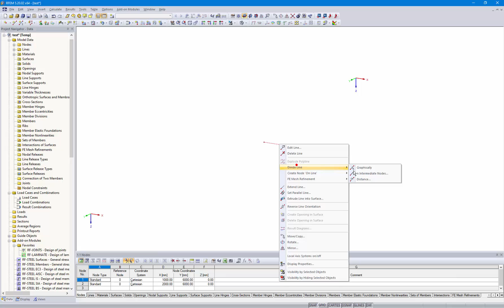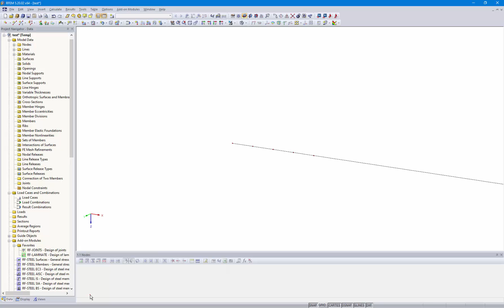[EN] [EN] FAQ 003546 | Я хочу очень мелко разделить линию, но с помощью функции ...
Вопрос:
Я хочу очень мелко разделить линию, но с помощью функции «Разделить линию → Шаг» можно в качестве минимального значения задать только 0,5 мм. Как избежать данной проблемы?

Ответ:
Дело в том, что функция «Разделить линию → Шаг» имеет неизменный минимальный предел 0,50 мм. Потому, если вы хотите разделить линию на более мелкие участки (например, на 0,25 мм), нужно сначала разделить ее на 1,00 мм. Затем можно с помощью функции «Разделить линию → при помощи n промежуточных узлов» создать три промежуточных узла. Таким образом мы получим линию длиной 0,25 мм.

Важно!
Один из файлов всегда объединяет смежные узлы, шаг которых не превышает 0,5 мм. В вышеупомянутом случае, это нужно скорректировать с помощью функции «Инструменты → Восстановить модель» (см. Рисунок 02).